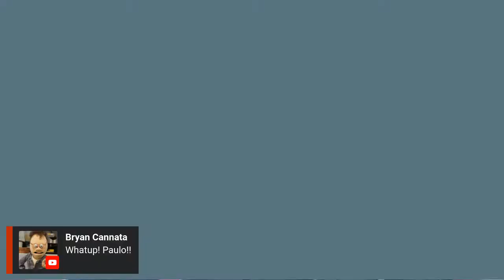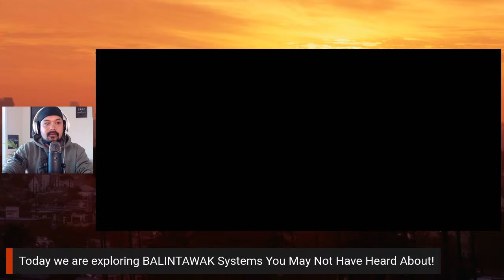The Missing Links of Balintawak?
Balintawak training is a rich landscape of training methodologies from grouping systems to open sparring.  Here is a collection of Balintawak Arnis training methods that completes the loop.